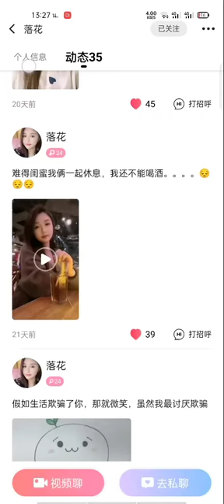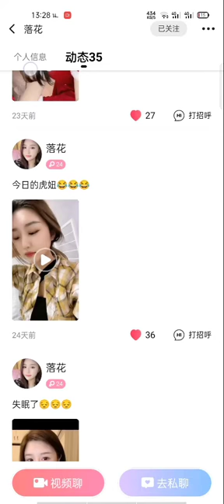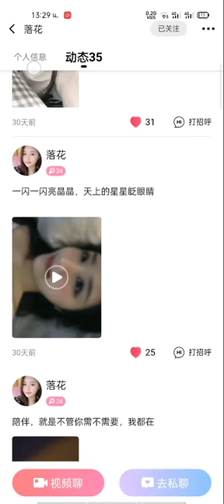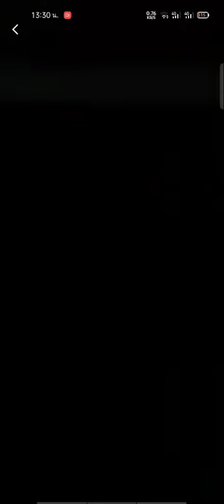I hope after fifty years you also inside me =wu shi nian yi hou de wo men zai kan zhe duan shi pin。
I like this girl very much and want to chase her, but due to being in a different country and my financial strength is not enough.  I hope you guys can help me.  I think you must do it.  Follow me to see our stories later.  thank you all.